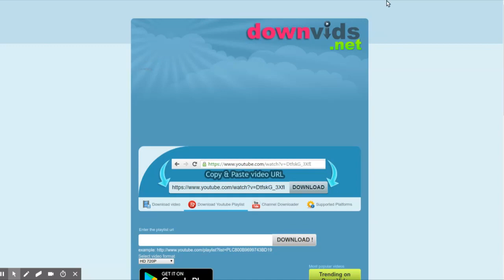Selbstgespräch 21.04.2018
Appear-Gespräch Martina - Heiko - Udo